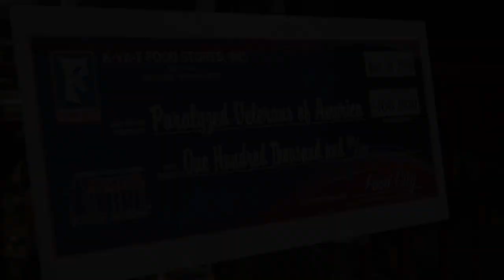Food City & Richard Petty - Mission: Able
Over the last three years, Food City has worked together with the undisputed King of NASCAR, 7-time champion Richard Petty, in raising over $350,000 for the Paralyzed Veterans of America.  Through their partnership with Mission: Able, Richard Petty, and Smithfield, Food City is making an impact on the lives of those who have protected and served with honor.  Join Food City in thanking our veterans, who have sacrificed so much, and please give to the Mission: Able fund in order to provide a better life for our greatest heroes.